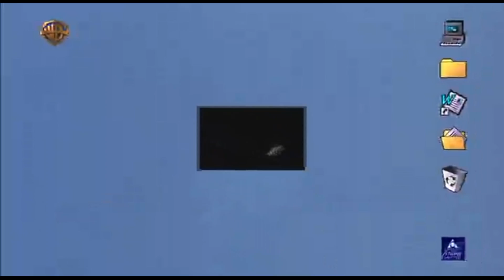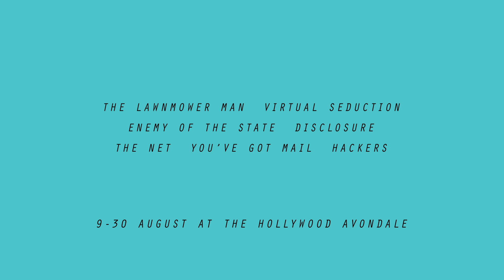Rehacked - Cinema of the Early Internet